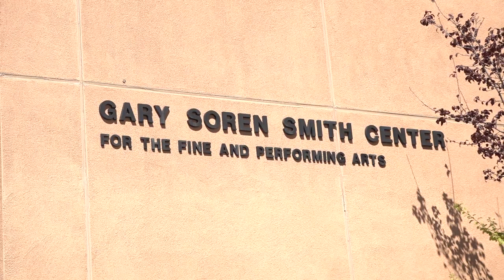Ohlone College Theater Department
This story about the Ohlone College Theater Department was first broadcast on October 19, 2022 as part of the live Ohlone Tri-City News program.

Reporter: Brandon Tran
Photographer: Rebecca Twyman